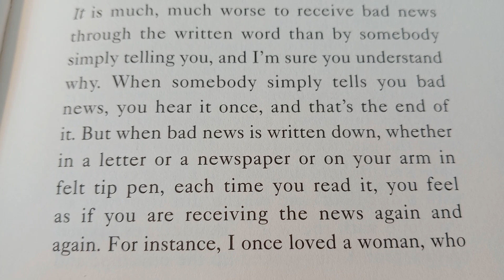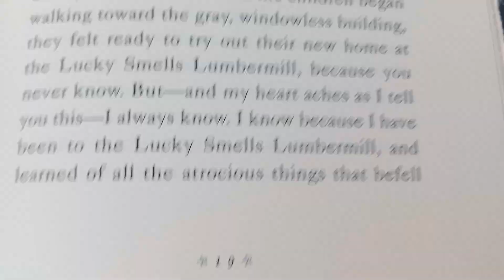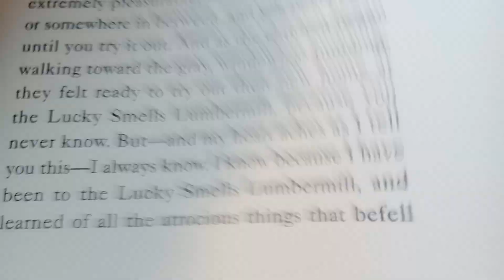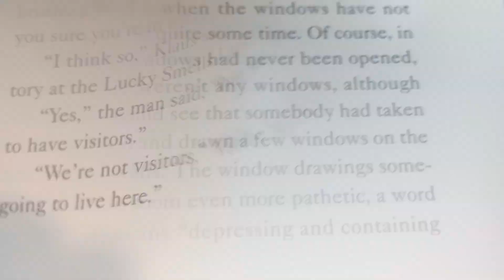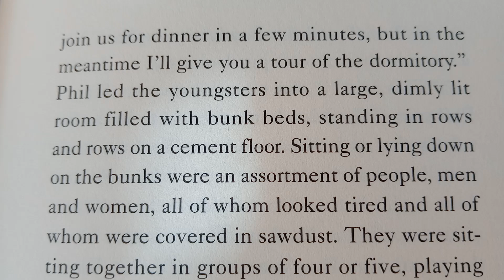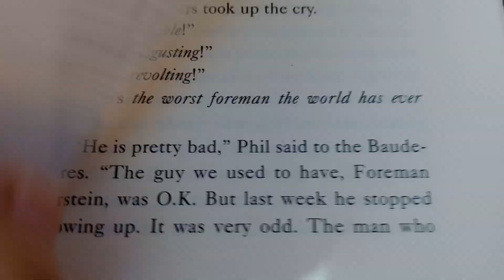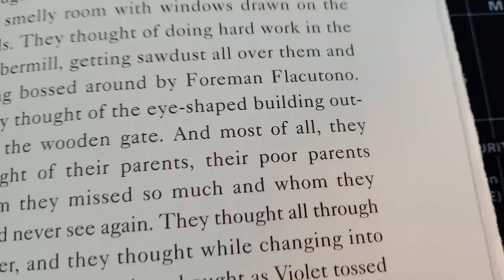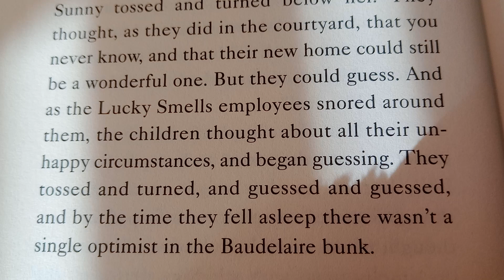A Series of Unfortunate Events: The Miserable Mill Chapter 2 😵‍💫🪵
Dear Reader,

I hope, for your sake, that you have not chosen to read this book because you are in the mood for a pleasant experience.  If this is the case, I advise you to put this book down instantaneously, because of all the books describing the unhappy lives of the Baudelaire orphans, The Miserable Mill might be the unhappiest yet.  Violet, Klaus, and Sunny Baudelaire are sent to Paltryville to work in a lumbermill, and they find disaster and misfortune lurking behind every log.

The pages of this book, I'm sorry to inform you, contain such unpleasantries as a giant pincher machine, a bad casserole, a man with a cloud of smoke where his head should be, a hypnotist, a terrible accident resulting in injury, and coupons.

I have promised to write down the entire history of these three poor children, but you haven't, so if you prefer stories that are more heartwarming, please feel free to make another selection.

Lemony Snicket